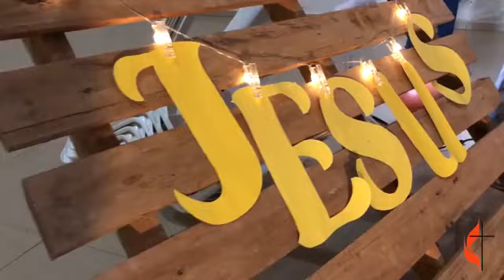Salmos 2 - O nome de Jesus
Salmos 2 Grupo Musical da Igreja Metodista em Tremedal